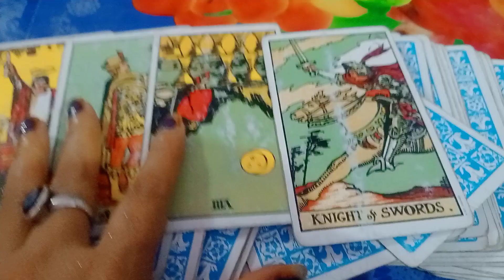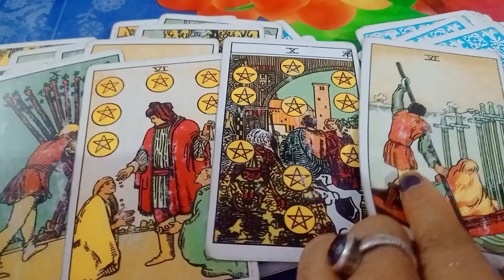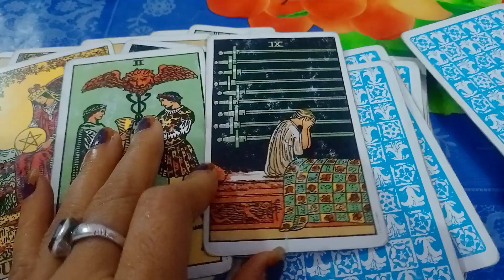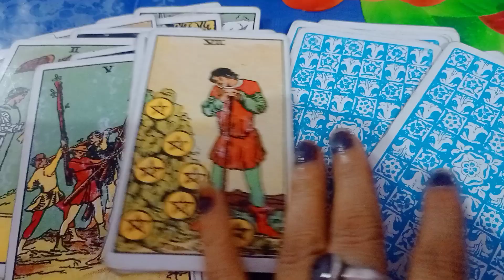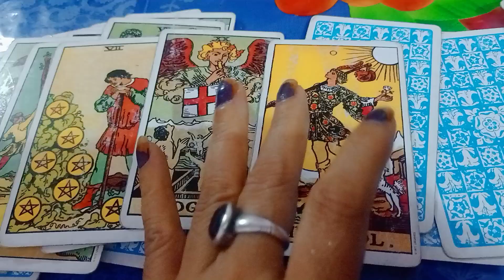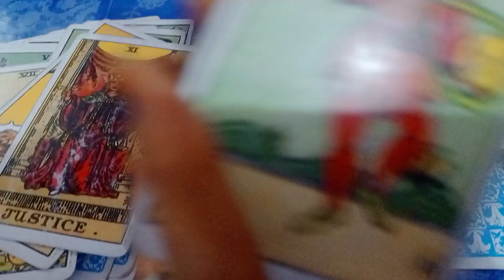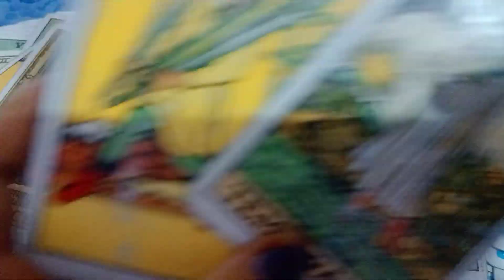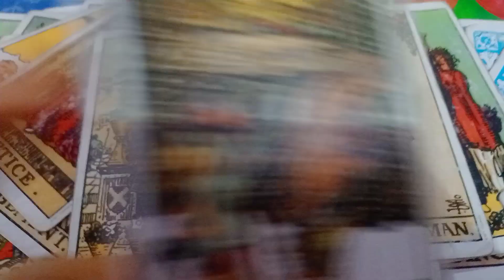Dm current energy channeled song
Tu to kahti thi mai jaan bhi de dungi tujhe